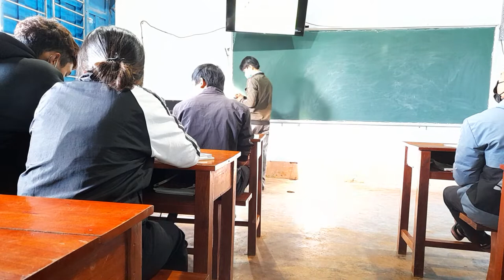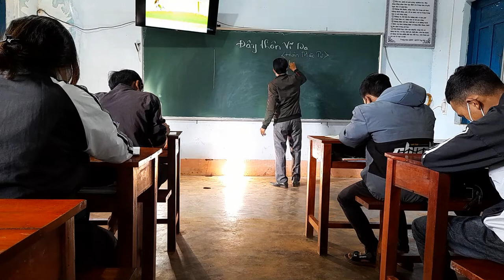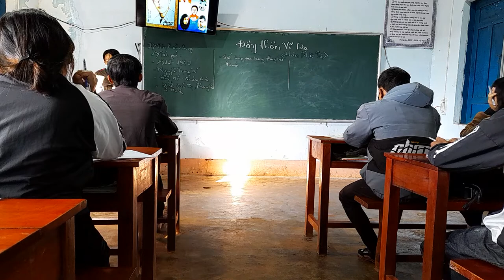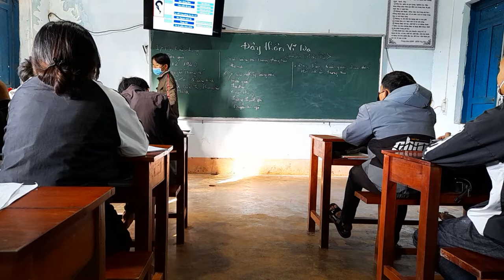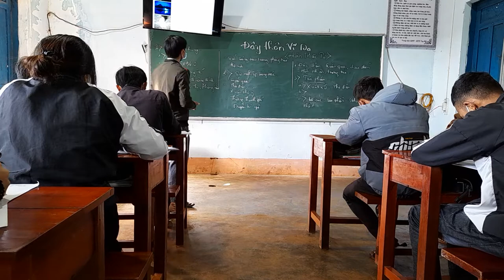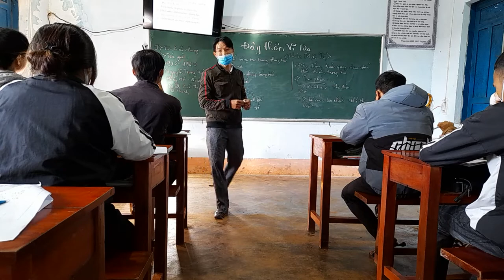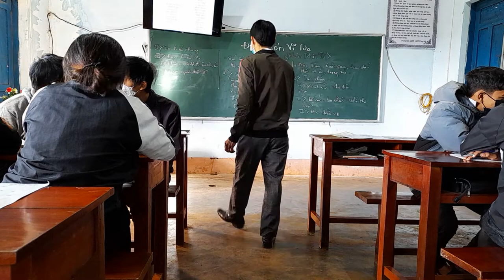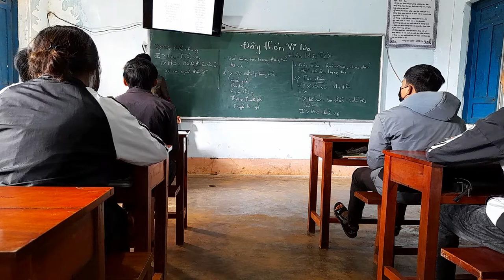Đây Thôn Vĩ Dạ